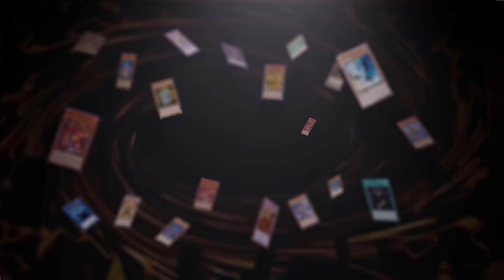Yu-Gi-Oh! Master Duel - Deck Tenyi Swordsoul (duelos random)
Yo jugando una versión pobre del deck Swordsoul. Podria haber metido algunos engines genéricos, pero logre ganar varios duelos. Solo perdí por brickeos o porque el sistema de duelos simples de Master Duel te empareja contra decks injustos. Estoy pensando seriamente en volver a usar EDOPRO para hacer algunos videos.